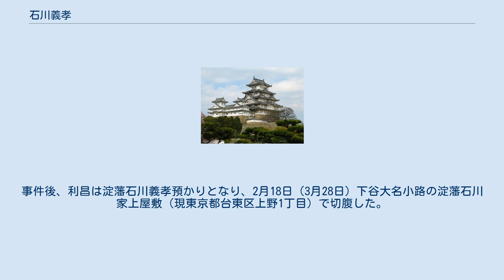石川義孝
石川 義孝（いしかわ よしたか）は、山城淀藩の第2代藩主。
伊勢亀山藩石川家5代。
 万治2年7月30日（1659年9月16日）、山城淀藩石川家初代藩主・石川憲之の次男として誕生した。
延宝元年12月22日（1674年1月28日）、元服し、元禄元年4月（1688年5月）中奥小姓となり、元禄4年2月（1691年3月）、狭山藩主・北条氏治の娘を正室として迎えた。
元禄6年12月18日（1694年1月13日）従五位下・越前守に叙任した。
長兄で嫡子であった昌能、その長男であった勝之とも早世し、勝之の子・総慶が幼少であったことから、宝永2年2月28日（1705年3月23日）嗣子となり、主殿守に改められた。
併せて総慶を義孝の養子とした。
宝永3年2月25日（1706年4月8日）、父の隠居により家督を継いだ。
 宝永5年3月8日（1708年4月28日）、宝永の大火により仙洞御所が炎上したことから、被災後の処理・御所護衛を仰せつかる。
また、同6年1月15日（1709年2月24日）寛永寺で行われた5代将軍・徳川綱吉の葬儀に際し、中宮使饗応役を命じられた加賀大聖寺新田藩主・前田利昌が、大准后使饗応役であった大和柳本藩主・織田秀親を同年2月16日（3月26日）に寛永寺吉祥院宿坊で刺殺した。
事件後、利昌は淀藩石川義孝預かりとなり、2月18日（3月28日）下谷大名小路の淀藩石川家上屋敷（現東京都台東区上野1丁目）で切腹した。
 宝永7年9月2日（1710年10月23日）、52歳で死去し、養嗣子の総慶が家督を継いだ。